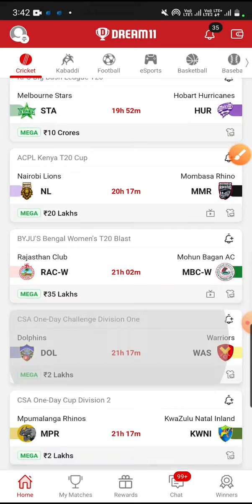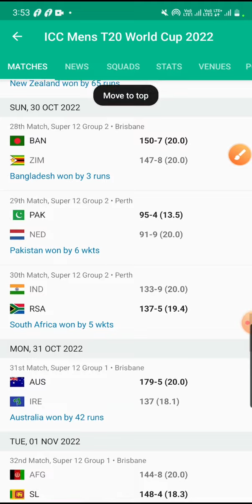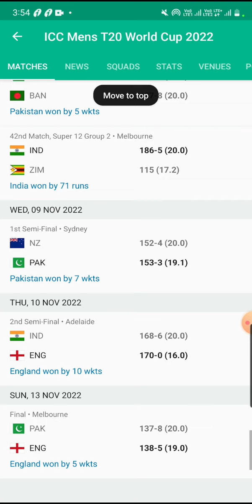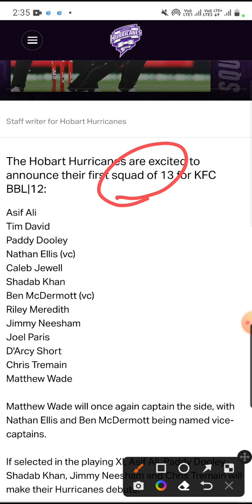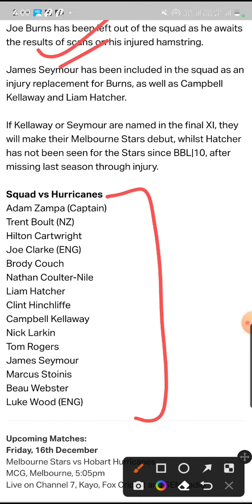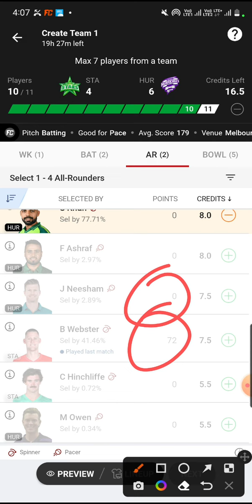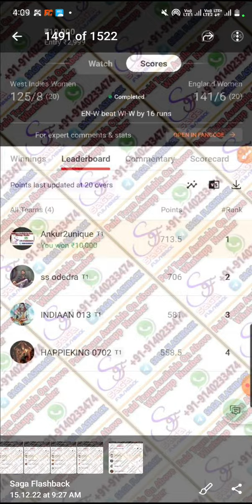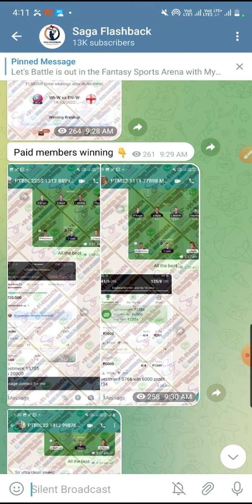STA vs HUR Dream11 Team | STA vs HUR Dream11 Prediction | Match 4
STA vs HUR Dream11 Prediction, HUR vs STA Dream11 Team, STA vs HUR Dream11 Team Today Match BBL

 & use my
OR
Link to Join Myteam11

Saga Flashback